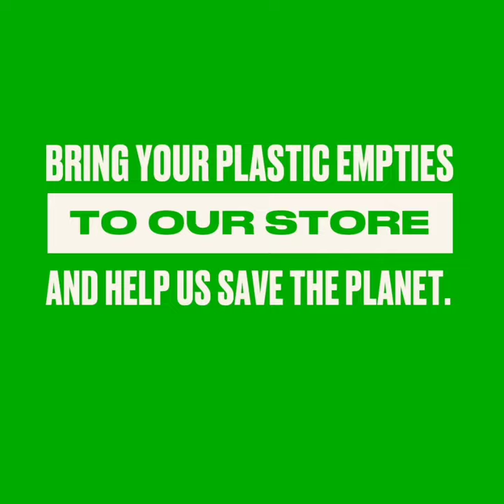The Body Shop India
A skin-tastic deal for you and the planet? The more you return the more you get to redeem!
Bring back clean empties to your closest store to help save the earth and get yourself new, amazingly nourishing treats!​

Tag someone who would love to restock skin-loving treats with this new program.​